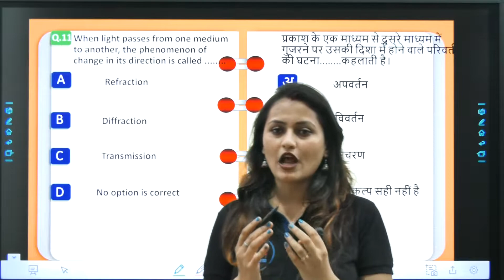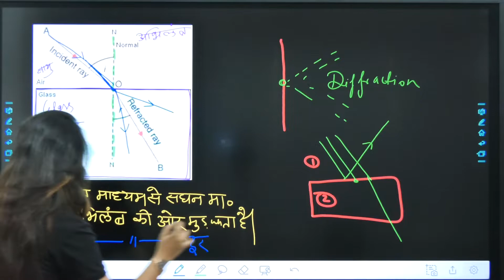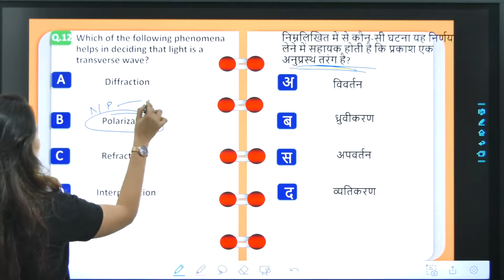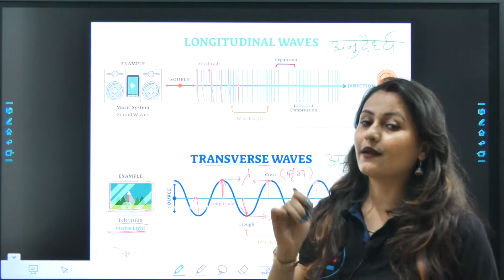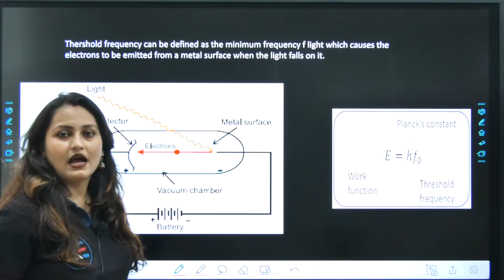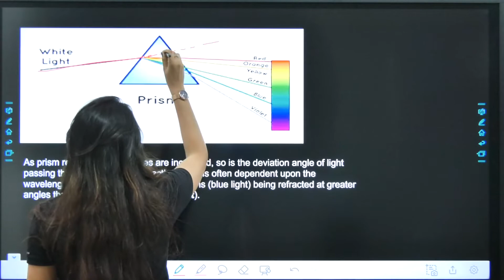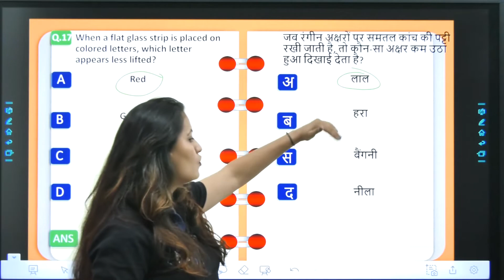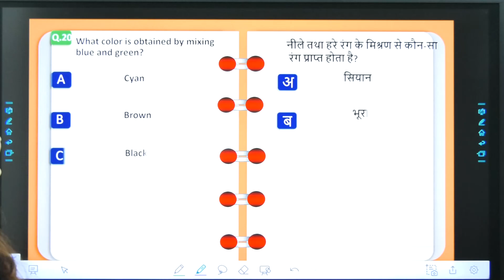Science | Previous Year Question Discussion By Deepali ma'am Specially For RRB NTPC/ GROUP D/ SSC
In this video, Deepali Mam explains Railway NTPC, GROUP D, SSC Previous Year Question Discussion. This Questions and Solution is very useful in RRB, RRB NTPC, RRB CBT, RRB Group D, Railway Exams, SSC, UPSC, and other Government Job Exams.

Jai Hind..!!